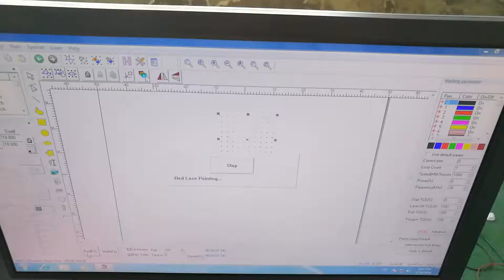general machine marking effect1